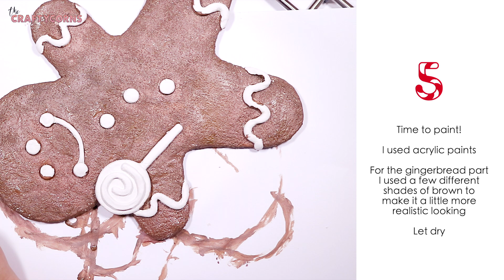Gingerbread Man Cookie from Air Dry Clay | DIY Whimsical Candy Cane Christmas Decor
Products used:

Cardboard
Painters tape
Das modeling clay
Scultping tools * (similar)
Acrylic paints * (similar)
Mod Podge
Iridescent glitter * (similar)

***Of course this is not at all required, but always super appreciated.

Filming and Editing:
Photoshop CC